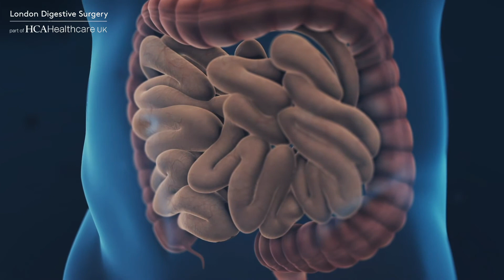Can Hernias repair themselves?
Hernia repairs require surgical intervention. Mr Alastair Windsor, Consultant Colorectal Surgeon, discusses the procedure.